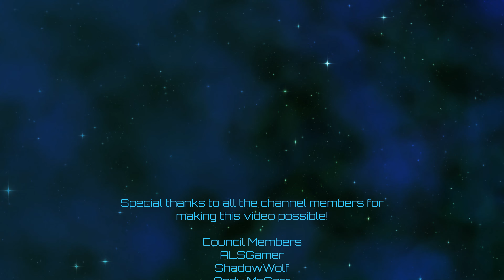Cities: Skylines II | Perforopolis | Episode 70